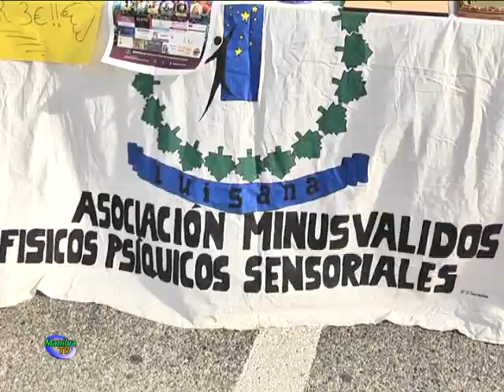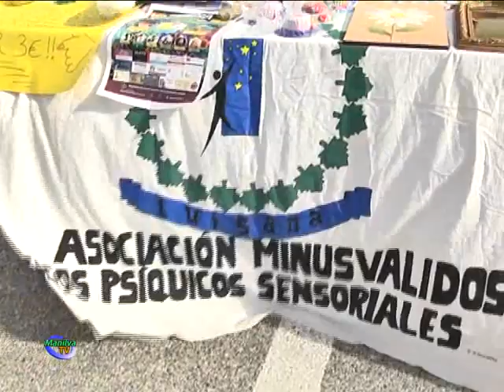NOTABLE PARTICIPACIÓN EN EL DÍA DE LA FAMILIA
Cientos de personas se dieron cita en el Día Internacional de las Familias celebrado el pasado sábado en el Castillo de la Duquesa.

La delegación de Residentes Extranjeros, área organizadora del evento, propuso una programación de actividades variada, entretenida y para que pudieran disfrutar todos los integrantes de las familias.

Dean Tyler Shelton, edil responsable de la citada concejalía, se mostró satisfecho por el transcurso de la jornada y la buena participación y así lo decía antes nuestras cámaras.

Las actividades se iniciaron con animación infantil a cargo de la patrulla canina y la princesa Frozen.

Las alumnas de la escuela de baile de Ana Guerrero volvieron a impresionar una vez más a su público.

También actuó Daniela Caballero y cerró la jornada el grupo Reverso.